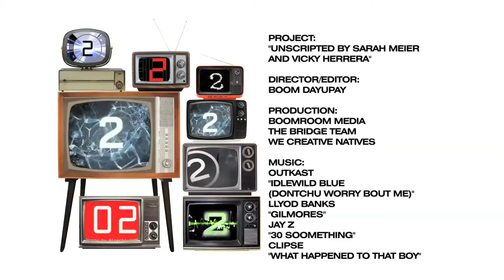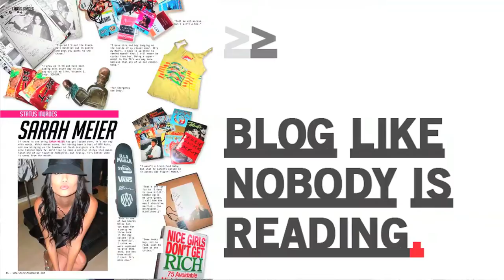'Unscripted' by Sarah Meier and Vicky Herrera